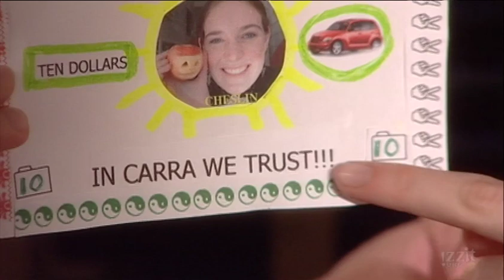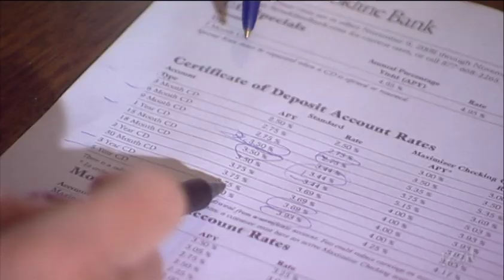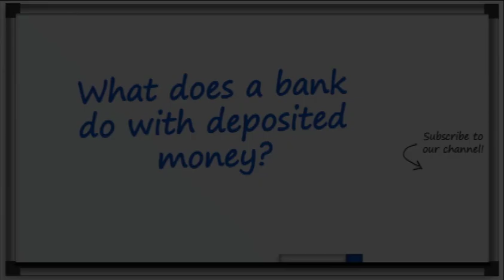How $ and Fractional Reserve Banking Work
Why money has value and how fractional reserve banking works.

Subject Areas:
■ Business
■ Economics
■ Family & Consumer Science
■ Government
■ U.S. History

Topics:
■ Banking
■ Fractional Banking
■ Money

Want more great FREE educational stuff to go with this video? Head over to ➡️ and use our online quizzes, teacher tools and find additional educational resources and more!